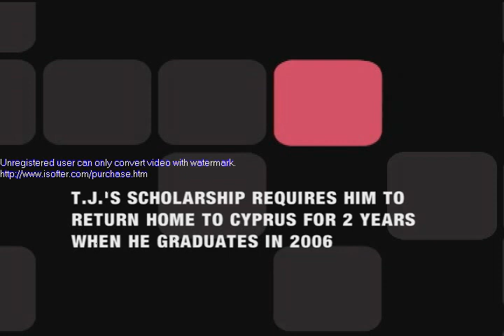Transgeneration, Episode Six, Part Four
Four college students switching more than their majors.

In this episode Raci openly attends a LGBT meeting as Lucas celebrates a turning point.